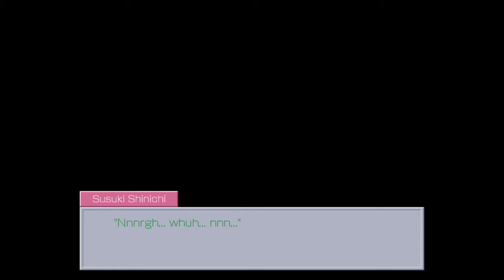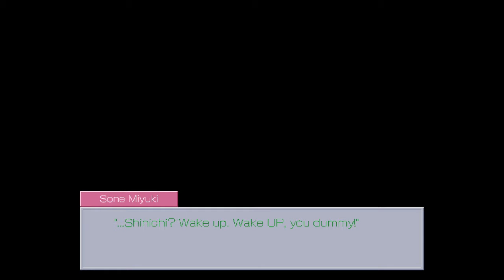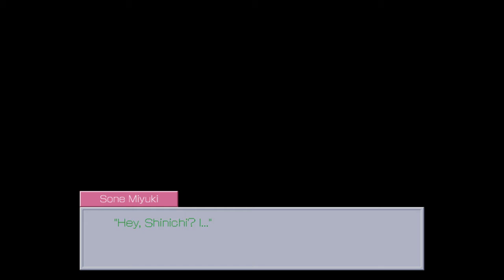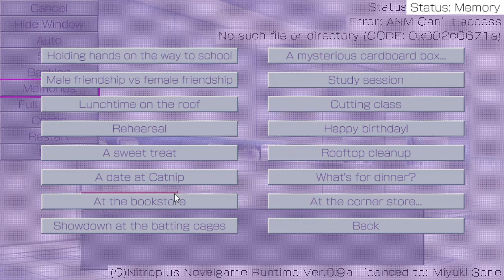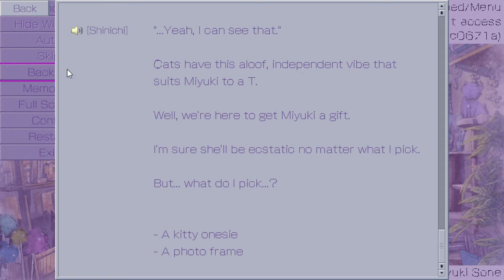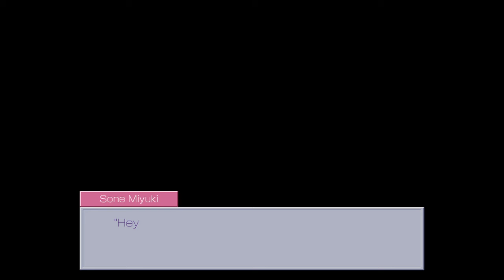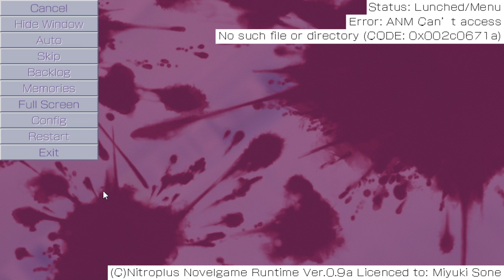She is not a fan :)- You And Me And Her: A Love Story (part 15)- GamesRHatd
Howdy Neighbors!
This is You and Me and Her: A Love Story. This game is supposed to have major DDLC vibes in it so I am super excited. So close to her breaking point!